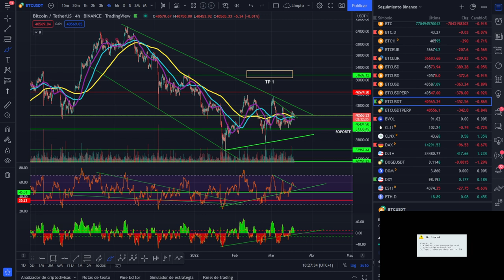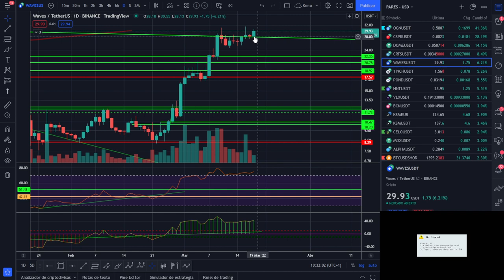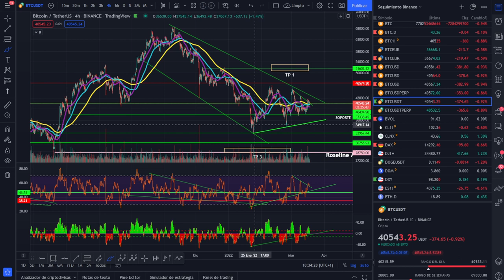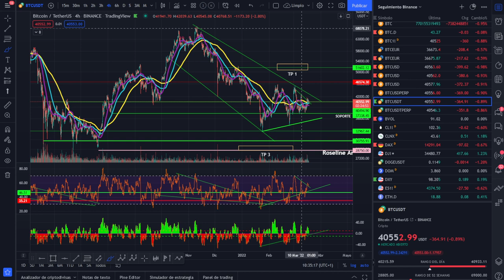🚀 BITCOIN ¡CUIDADO HOY PUEDE SER MOVIDITO! ¡ANÁLISIS MAÑANERO!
TENEMOS VENCIMIENTO DE OPCIONES Y FUTUROS ¿CÓMO VA A REACCIONAR EL MERCADO?.

LECTURAS RECOMENDADAS:
EL MEJOR SOBRE BITCOIN Y BLOCKCHAIN FÁCIL DE ENTENDER: